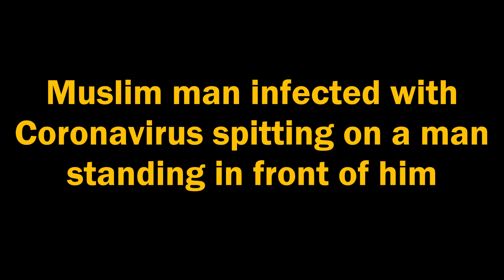Muslim man infected with Coronavirus spitting on a man standing in front of him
Authorities are now trying to find the person the deceased had spat upon deliberately in order to ensure that the person does not spread the virus to others in case of an infection.